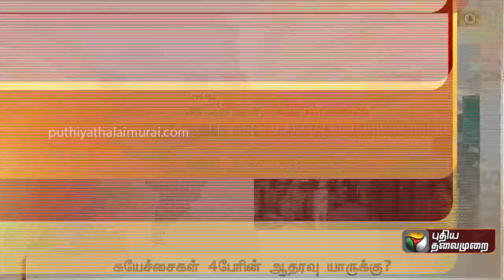ஊத்தங்கரை ஒன்றியத் தலைவர் பதவி: சுயேச்சைகளின் ஆதரவு யாருக்கு? | Uthangarai